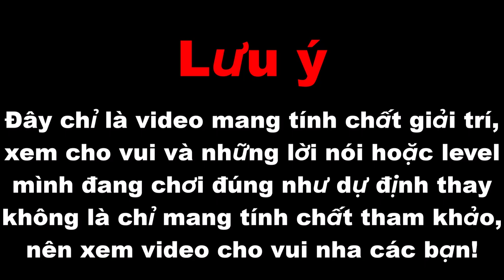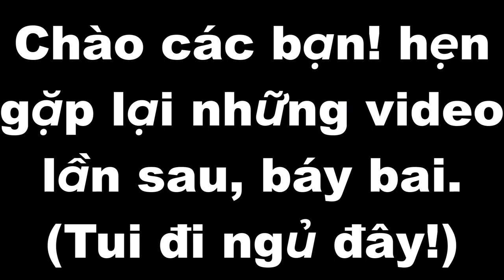Liệu đây có phải là Dash made in VN trong Geometry Dash 2.2?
Chào các bạn nếu các bạn, muốn trải nghiệm Dash made in VN thì hãy lấy ID tại đây👇và dán vào ô tìm kiếm và dô.
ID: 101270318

🎵Music🎶